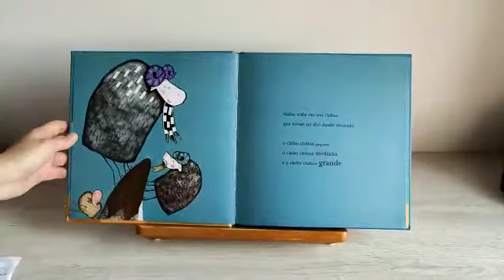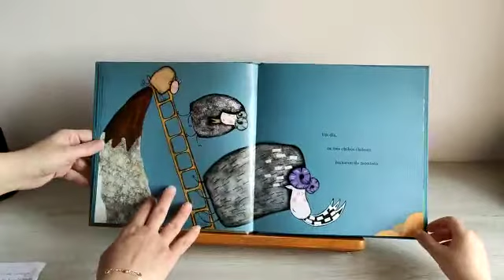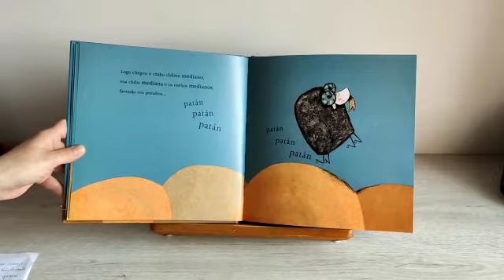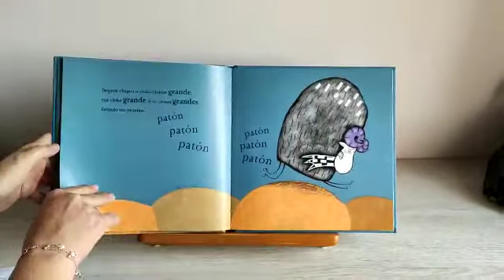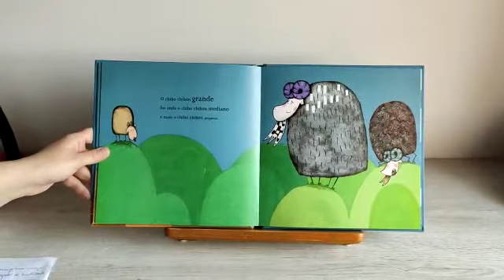"Chibos Chibóns" de Olalla González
"¿Cuánto cuentas en casa?" Virginia de la red de Bibliotecas Municipales nos lee junto a su hijo Alejandro el cuento "Chibos Chibóns" de Olalla González